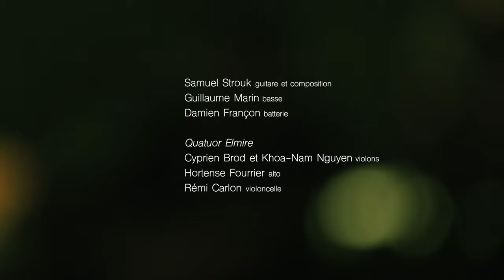NOUVEAUX MONDES - Live au Café de la Danse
Nouveaux Mondes
Concert de sortie d'album nov. 2021

BOOKING - ARTS & SPECTACLE
Marine Pierrot
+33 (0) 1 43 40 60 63

Samuel Strouk - guitare et composition
Guillaume Marin - basse
Damien Françon - batterie

Quatuor Elmire
Cyprien Brod et Khoa-Nam Nguyen -violons
Hortense Fourrier -alto
Rémi Carlon - violoncelle

Réalisation
Pol Pebe Pueyrredon

Cadre
Pol Pebe Pueyrredon
Josselyn Carré
Andrés Meléndez

Live sound
MAZ - Jean-Marc Pinaud

© Well Done Simone! 2021